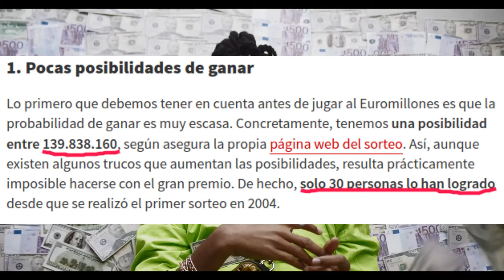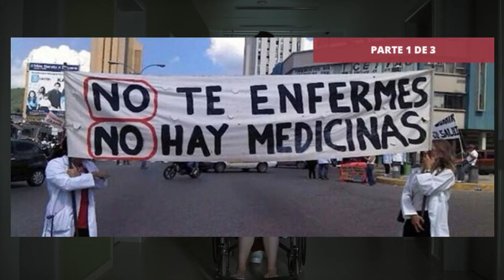¡Probabilidad de ser golpeado por un rayo, o ser comido por un oso!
En este video se habla de la probabilidad de que algunas muertes ocurran, y también cuál es la probabilidad de salir de la pobreza en México.